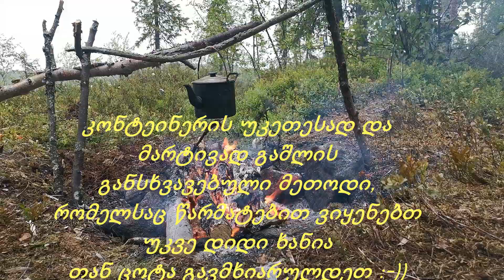კონტეინერის გახსნის გაუმჯობესება